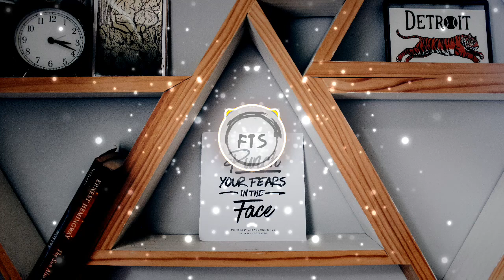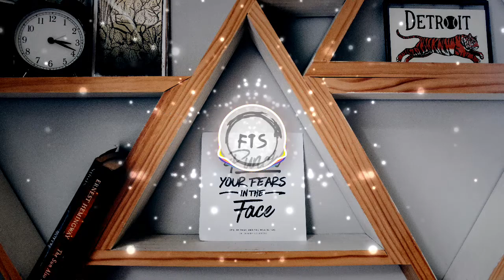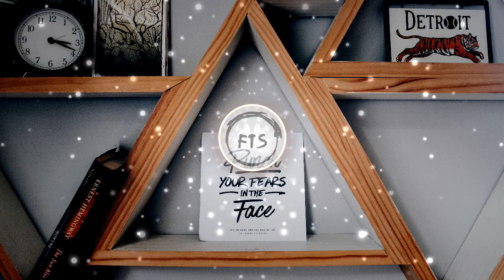Sunset🌆 by Metro Vice (Free to use music /safe music / no copyright music)🆓🎵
Music by:
Sunset by Metro Vice